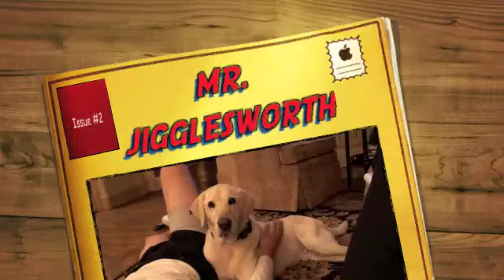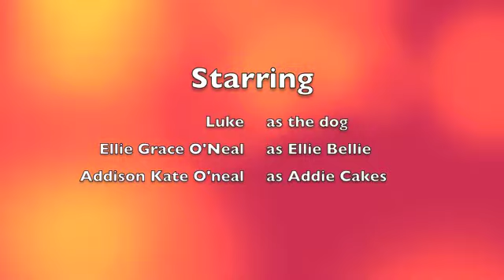Mr. Jigglesworth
Luke!